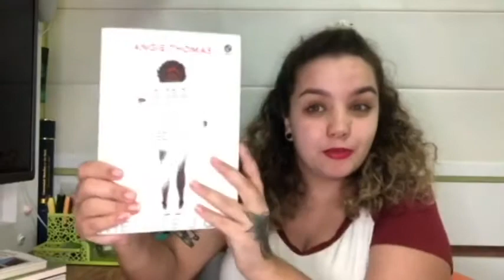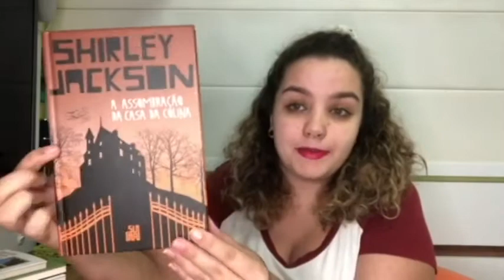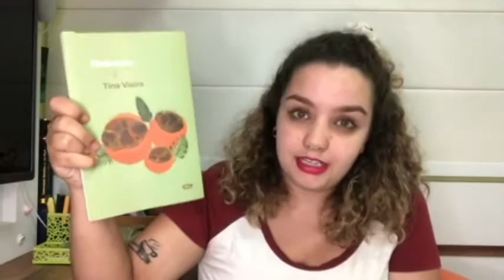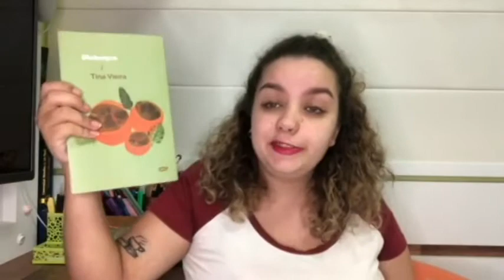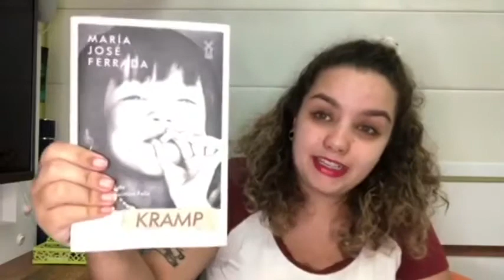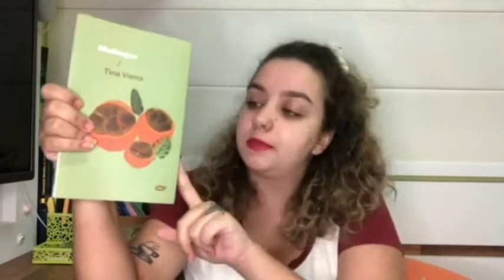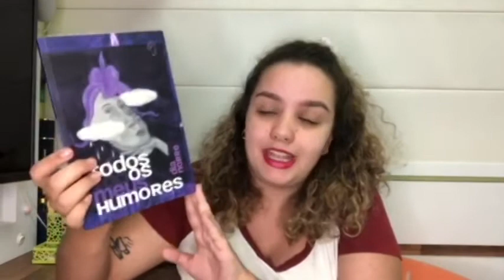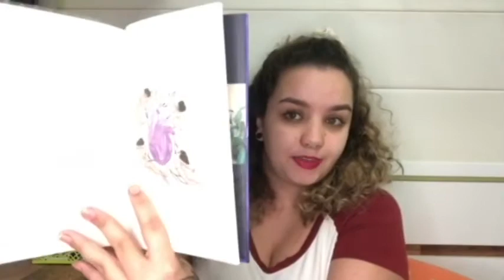O que li em outubro de 2020 e na MLH2020 | Leituras do mês #33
Links:
Episódio do Podcast O nome do livro sobre A assombração na casa da colina

Timestamps:
00:00 - Introdução do vídeo.
00:28 - O livro surpresa do Edu: O ódio que você semeia, de Angie Tomas.
02:35 - Leituras da Maratona de Halloween!
03:12 - A assombração na casa da colina, de Shirley Jackson.
03:33 - A outra volta do parafuso, de Henry James.
04:57 - O labirinto do faundo, de Guilhermo del Toro e Cornélia Funke.
06:27 - Leituras para clubes e projetos!
06:42 - Maboque, de Tina Vieira.
08:32 - Kramp, de Maria José Ferrada.
09:46 - A vênus de peles, de Sacher-Masoch.
12:10 - Fake Fiction, organizado por Rodrigo Rosp e Julia Dantas.
14:30 - O regresso a casa, de José Luís Peixoto.
15:38 - Todos os meus humores, de Dia Nobre.
17:02 - Leituras de outubro, que seguem comigo em novembro e fim do vídeo.